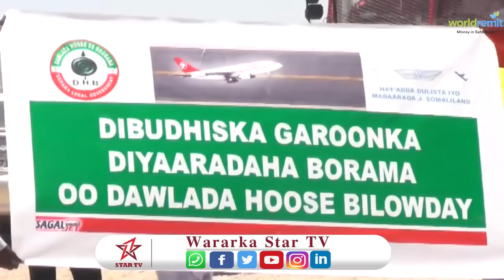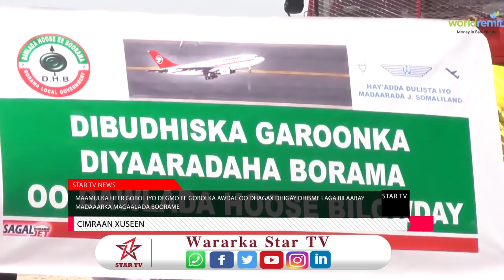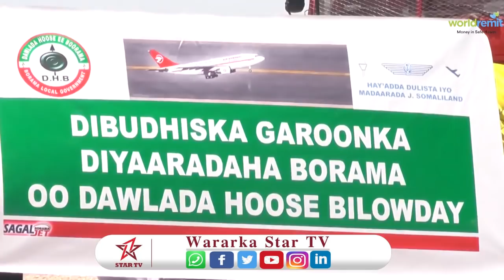MAAMULKA GOBOLKA AWDAL AYAA BILAABAY DHISMAHA GAROONKA DIYAARADAHA EE MAGAALADA BORAMA